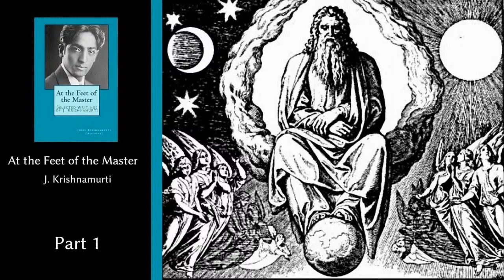At The Feet of the Master J Krishnamurti 1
It is important to remember that it isn’t what is in the video that you learn. You learn from where you are so come back to older audios and videos again in a few months and you will find something new. Explore this audio and if you find value please consider donating we are here to continue sharing wisdom and insights to help move the understanding of everyone and advocating the importance of these teachings from our elders. Special thank you for Barry Peterson who without his work many of these videos would be forgotten.